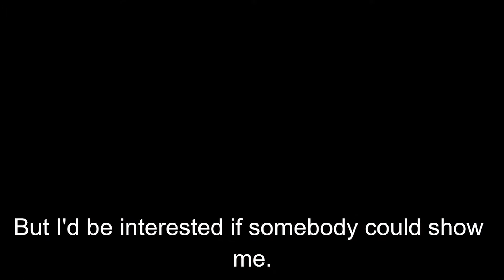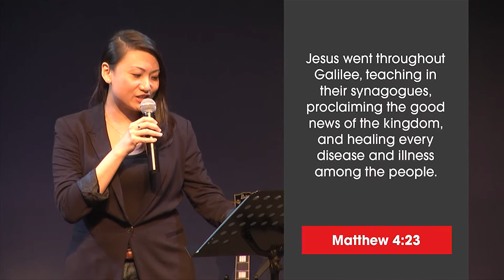Alpha : Does God Heal Today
Mun Shing Cheong shares some powerful stories about how God heals today.

Alpha is a series of interactive sessions that freely explore the basics of the Christian faith. No pressure. No follow up. No charge. Interested in trying Alpha? for more info.